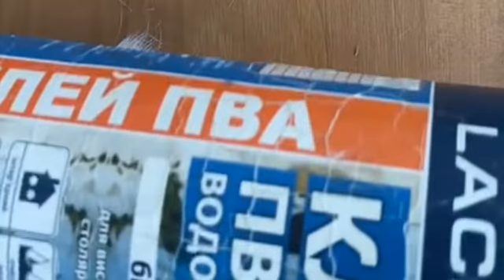Технологія виготовлення кошачого пензля. Кошачка.